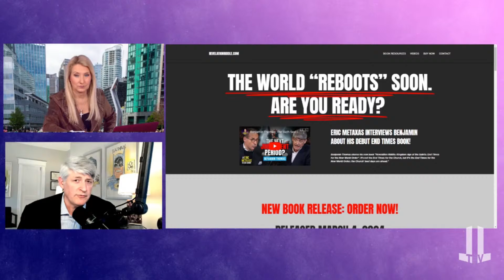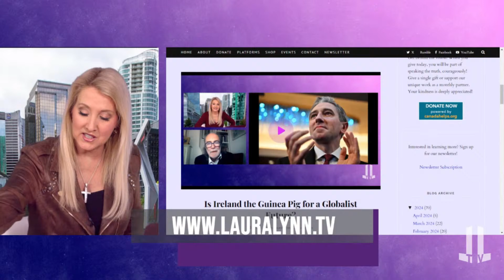Are We Seeing the Fulfilment of Revelation?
Bestselling Author Benjamin Thomas joins us today to talk about his prophetic revelation explaining the secrets of the End Times. He has written about it this in his ‘Revelation Riddle’ series.